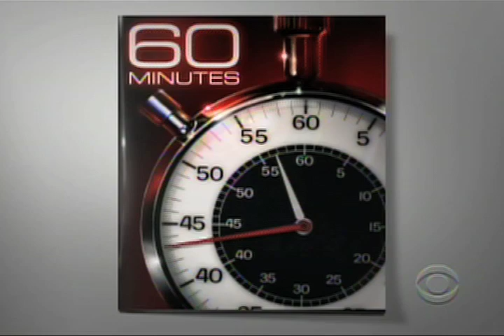Andy Rooney Game: Funny